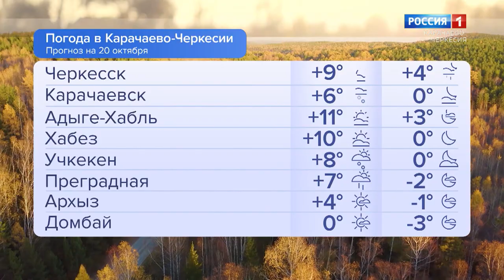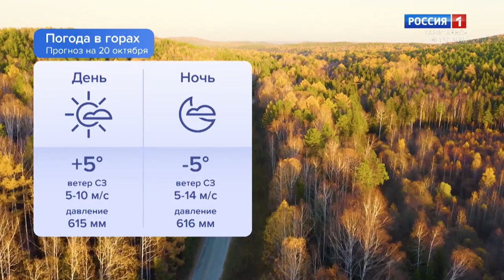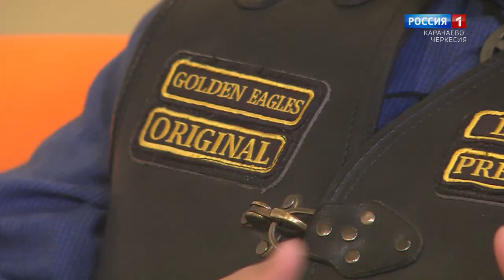Утро России. Карачаево-Черкесия 20.10.2021